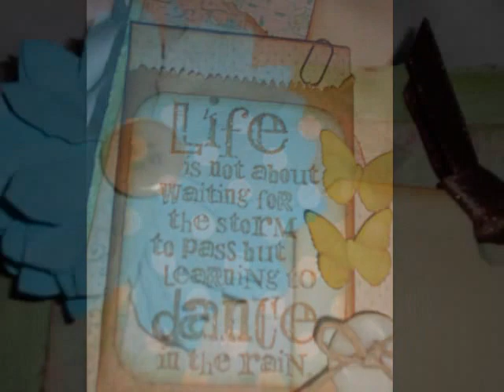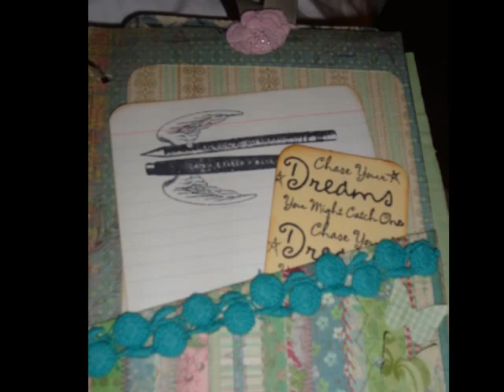Vintage Mini Album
Vintage Mini Album Scrapbook